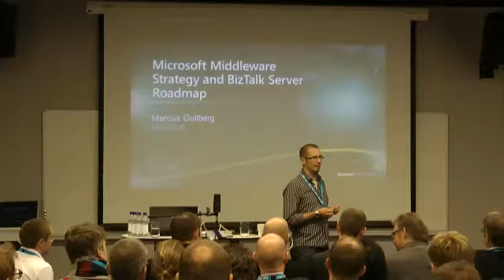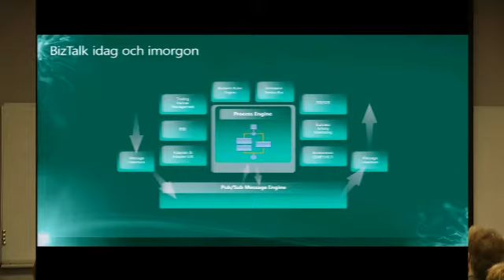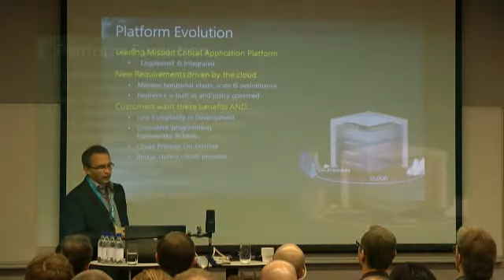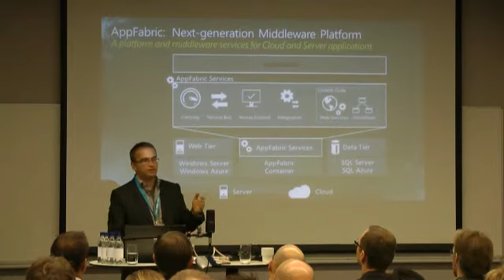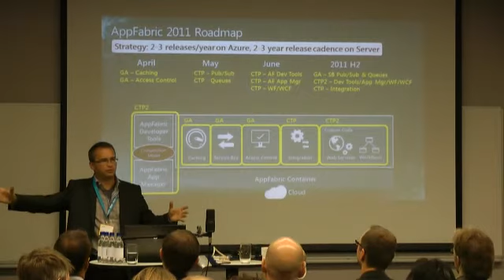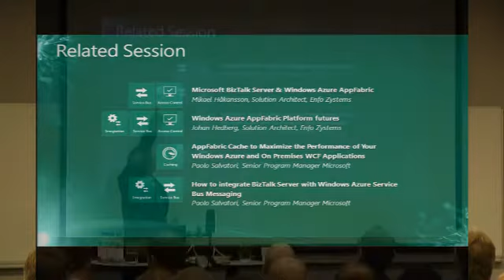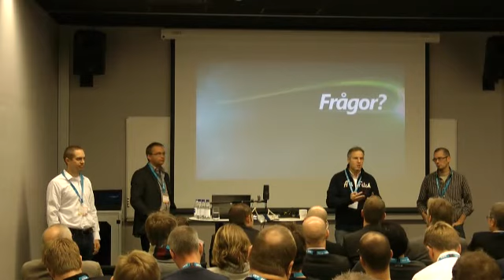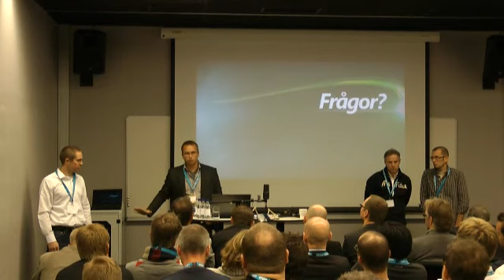Microsoft BizTalk Server and Microsoft's Middleware vision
BizTalk Server har varit kärnan i Microsofts middleware-plattform under ett flertal år och erbjudit ett brett utbud av möjligheter för tjänster och integration. Till det erbjuder AppFabric ytterligare möjligheter och några överlappande både on-premise och för Windows Azure. Vilken är då strategin här på lång och kort sikt? Hur kommer detta att påverka era lösningar och vilka möjligheter kommer det att skapa för ert företag? Under sessionen kommer du få svar på dessa frågor.

Talare: Marcus Gullberg, Microsoft